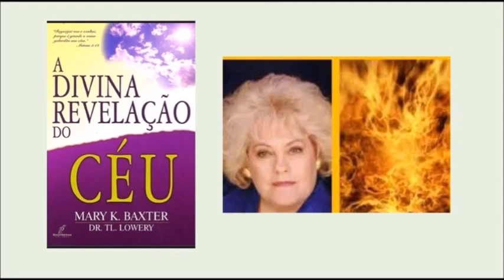A divina revelação do céu - Capítulo 01 - Dentro dos portais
Depois de trinta noites vivenciando as profundezas do inferno, a Mary Baxter foi dado conhecer as glórias do Céu. A autora relata inúmeras e verdadeiras experiências que teve com Deus e mostra que o Céu, morada do Deus Vivo, é o lugar onde o relacionamento perfeito entre Deus e o homem será completamente restaurado. A Divina Revelação do Céu leva o leitor a vislumbres emocionantes da beleza e da alegria que esperam por todo aquele que crê em Jesus Cristo.